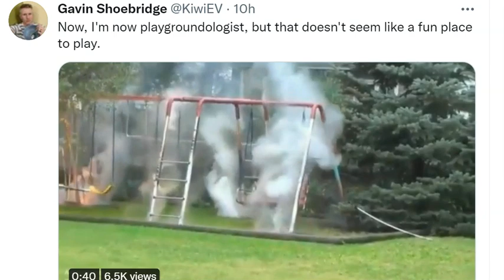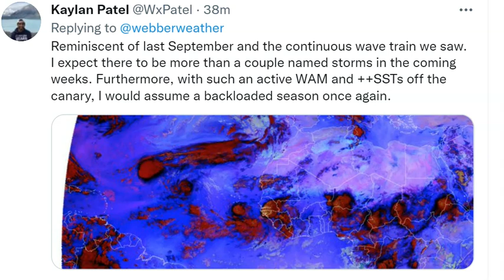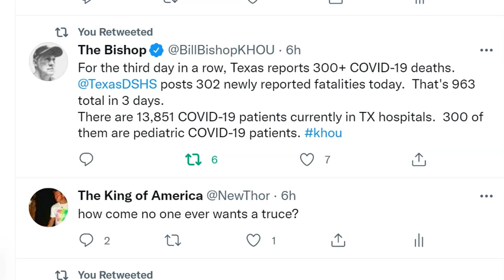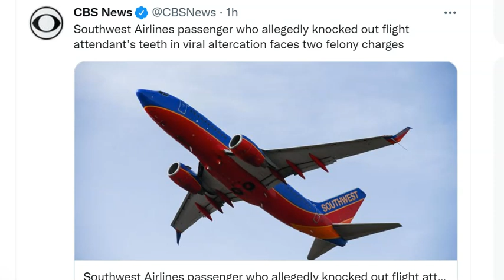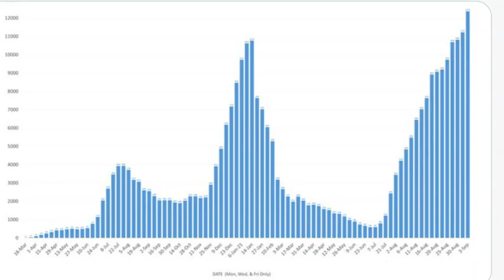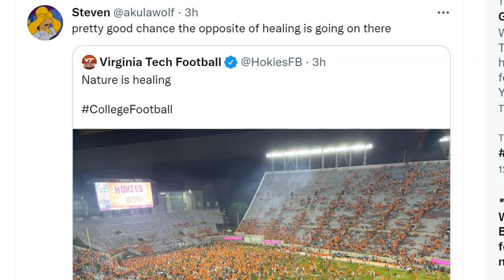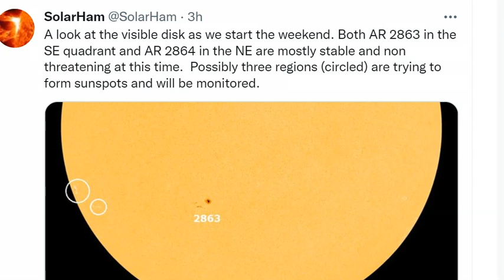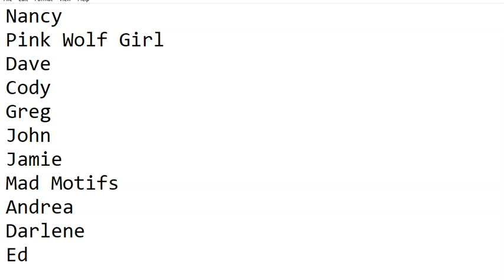Wild week. Wild world. Hurricanes et al. Prayer up & Have a good weekend.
hi. asteroid fight club.
thank you for being super amazing.
God bless everyone,
T LEWISON
5430 BIRDWOOD RD. #416
HOUSTON TEXAS 77096